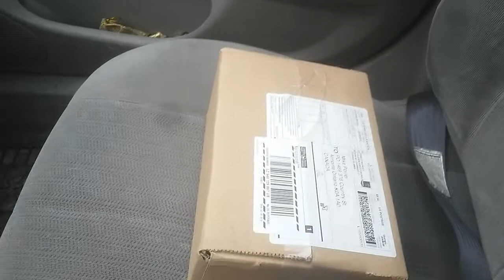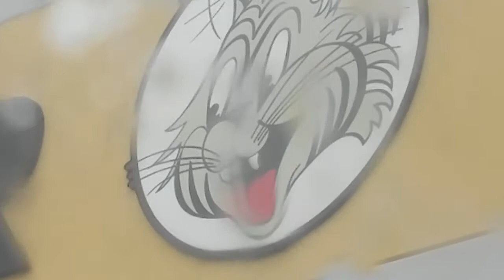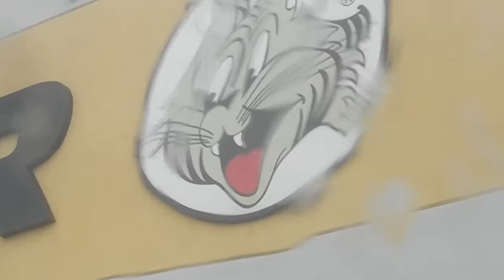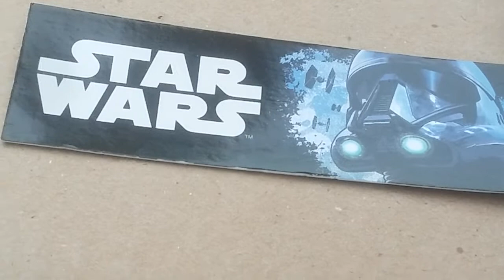Nature calls spring season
Lovely weather wer having 2day

Nobody at My door
Fake News CNN  Clown News network